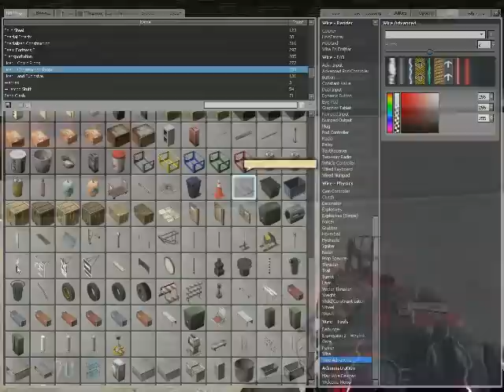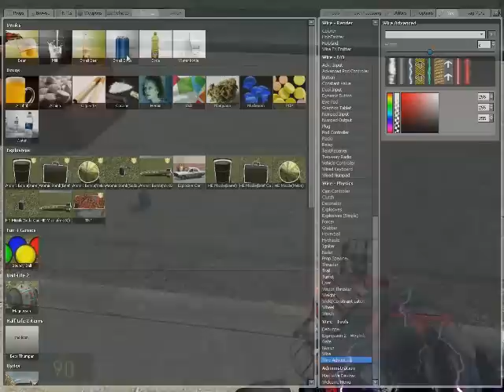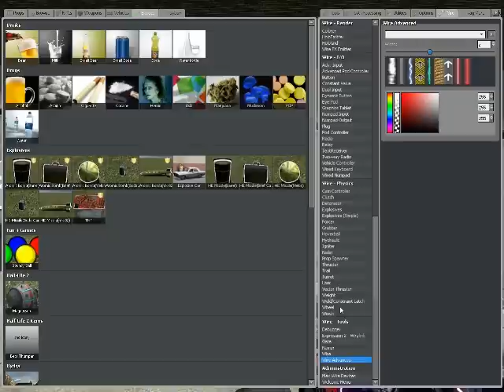BR Tutorial Gmod - Wirecar Mingeminator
feito por xalalau, video por mim